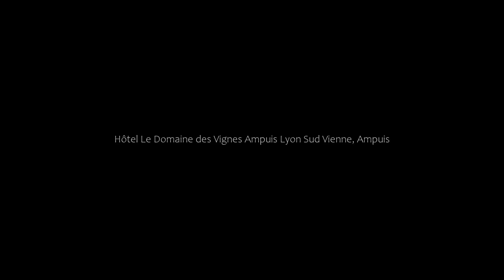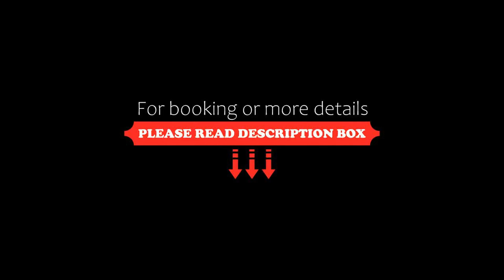Hôtel Le Domaine des Vignes Ampuis Lyon Sud Vienne, Ampuis, France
About Property:
This hotel is situated in Pilat Regional National Park, a 5-minute walk from the centre of Ampuis and 10 minutes' drive from Vienne. It is owned by a wine grower who organises wine tours and tastings.
The modern and stylish rooms are all en suite with a shower, bath and free toiletries. They are soundproofed and air conditioned with flat-screen TV with satellite channels and free Wi-Fi internet access.
Property Type: Hotel
Address: 41 route de la Taquière, 69420 Ampuis, France
Searching For
1. Hôtel Le Domaine des Vignes Ampuis Lyon Sud Vienne - Ampuis - France
2. Hôtel Le Domaine des Vignes Ampuis Lyon Sud Vienne - Ampuis - France Address
3. Hôtel Le Domaine des Vignes Ampuis Lyon Sud Vienne - Ampuis - France Rooms
4. Hôtel Le Domaine des Vignes Ampuis Lyon Sud Vienne - Ampuis - France Amenities
5. Hôtel Le Domaine des Vignes Ampuis Lyon Sud Vienne - Ampuis - France Offers and Deals
Audio Credit:
Track Title: Reasons To Hope
Artist: Reed Mathis